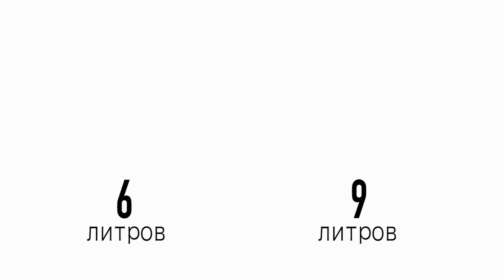Обзор Crumpler Muli Messenger и Backpack — городской дизайн и спортивная практичность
Обзор сумки и рюкзака Crumpler из премиальной линейки Muli, которая вобрала в себя кэжуал дизайн и удобство для велосипедных поездок

Про UiP:

UkrainianiPhone.com - самый посещаемый в Украине сайт тематики Apple. На нашем канале вы найдете обзоры интересных игр и программ для iPhone и iPad из App Store. Узнаете как сделать джейлбрейк и какие твики из Cydia лучше использовать. Вам также стоит посмотреть наши обзоры аксессуаров для техники Apple.

Полезно, информативно и с юмором!